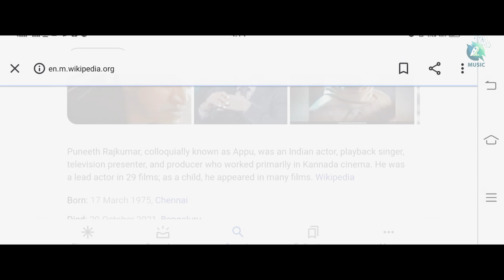VIKIPEDIA - Official Trailer | Somu Hoysala | Yashvanth | Ashika Somashekar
Presenting VIKIPEDIA Official Trailer. vikipedia Kannada movie ft. Yashvanth and Ashika Somashekar, Screenply - Directed by Somu Hoysala and Produced by Rough Cut Production. vikipediasongs are composed by Rak ‘N’ Nili.

Details:
♫ Movie           : Vikipedia
♫ Screenplay  : Direction : Somu Hoysala
♫ Producer      : Rough Cut Production
♫ Starring        : Yashvanth, Ashika Somashekar
♫ Singer           : Raghu Dixit, Sanjith Hegde, Vasuki Vaibhav
♫ Lyrics            : Pramod Maravanthe, Praveen Prakash, Pratap Bhatt
♫ DOP              : Chidananda H K
♫ Editor            : Ravichandra C
♫ Dialogues    : Manjunath Raghupati
♫ Choreography : Height Manju
♫ Stunt            : Violent Velu
♫ Art                : Punitha Bv
♫ Makeup       ; Hanumantha K
♫ Production Manager : Paudan Raj, Varun SK
♫ Direction Team : Mp Krishna, Prabhudeva, Ram Mohan, Google Ganesh
♫ Vfx                : Vishwas K, Aditya nag, Thippeswamy H